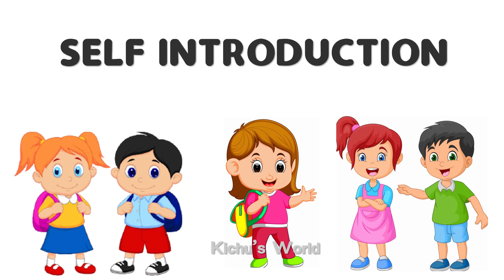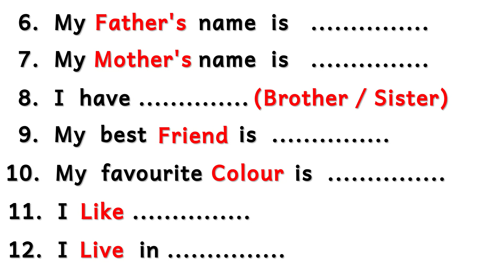SELF INTRODUCTION - How to Introduce Yourself in English 2020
Kichu's World for Education & Entertainment